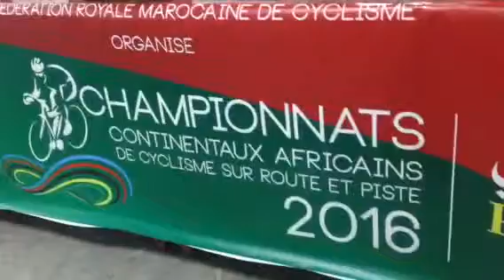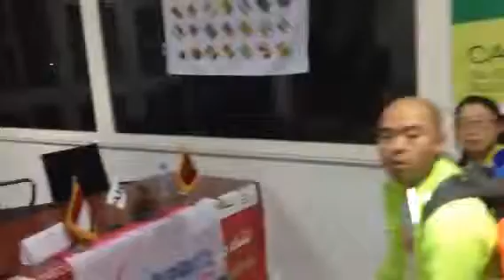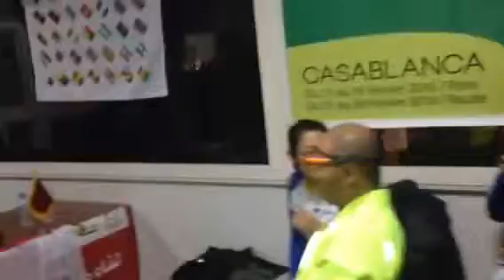Ma vidéo éditée